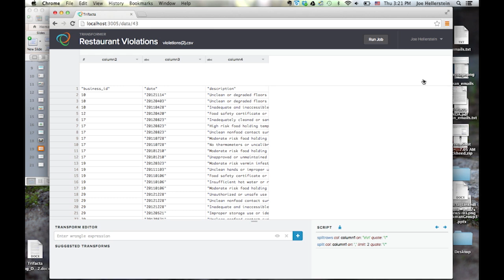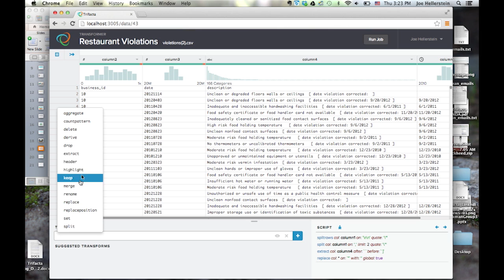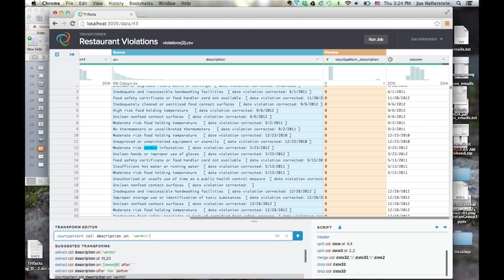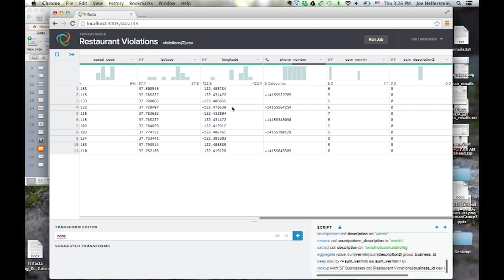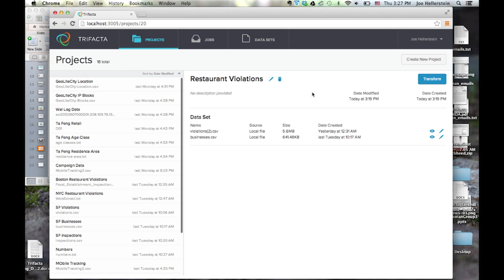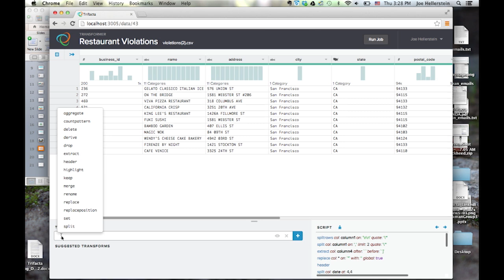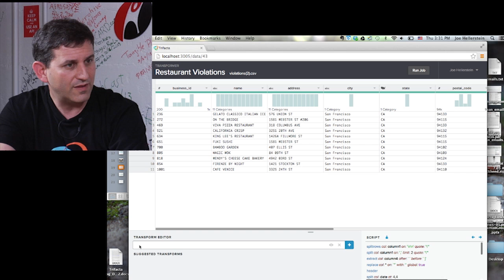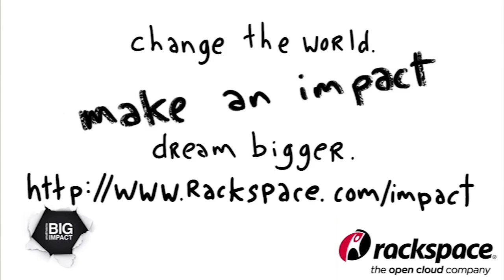Trifacta: Transform Data and Enable Better, Faster Decision-Making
Trifacta's platform transforms Big Data -- structured, unstructured, clean, dirty, dynamic, high-volume -- so it's ready to analyze. It empowers business and data analysts alike, enabling direct, agile interaction with data.

With Trifacta's unique Predictive Interaction™ approach, data analysts become 10x more productive. That's because they're not spending 80% of their time integrating, cleansing, and wrangling data before analytics can begin. And Predictive Interaction also gives business analysts direct access, for the first time, to Big Data in a manner that they can understand and work with.